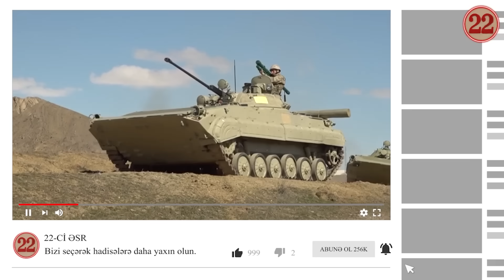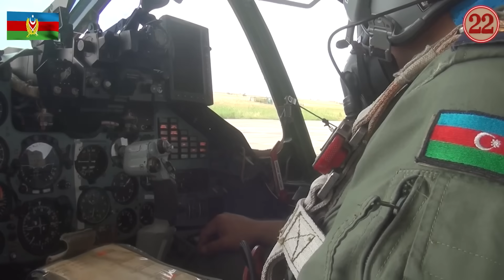GENERAL SİRLƏRİ AÇDI: ORDUMUZ NƏYƏ HAZIRLAŞIR - BİLİNDİ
22-ci əsr kanalının bugünkü buraxılışında hər birinizi xoş gördük, dəyərli izləyicilər. Bu videoda sizə Qarabağdakı son durumla bağlı ən maraqlı məlumatları çatdıracağıq.

Bildiyimiz kimi, son vaxtlar yeni müharibə ilə bağlı fikirlər səsləndirilir. Biz Vətən müharibəsindən əvvəl təqdim etdiyimiz videolarda sizə müharibənin başlayacağı haqda dəfələrlə məlumat vermişdik. Və həqiqətən də sentyabrın 27-də müharibə başlamışdı.

Bu videomuzda da yeni müharibə ilə bağlı ən dəqiq məlumatı verəcəyik. Hadisələrdən xəbər tutmaq üçün videonu diqqətlə və sona qədər izləyin. Biz yalnız həqiqəti çatdırırıq.

Uzun müddətdir susqun olan Ermənistan bu gün müharibə anonsu verib. Nəhayət ki, düşmən öz mahiyyətini ortaya qoyaraq, müharibəyə hazırlaşmaq lazım olduğunu bildirib.

• ​BU HADİSƏDƏN NİYƏ DANIŞMIRLAR? - VİDEONU YAYIN

• ŞOK AN!!! HƏRBÇİMİZ MÜHASİRƏDƏ ELƏ BİR ŞEY ETDİ Kİ... - MÖCÜZƏ